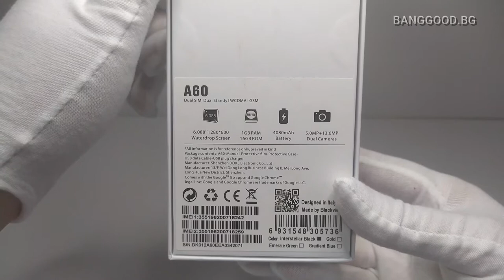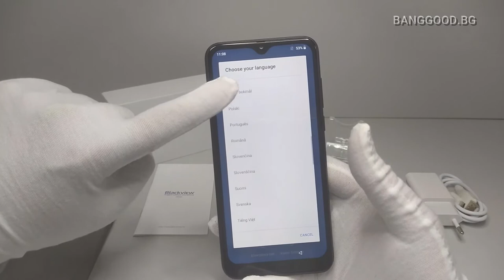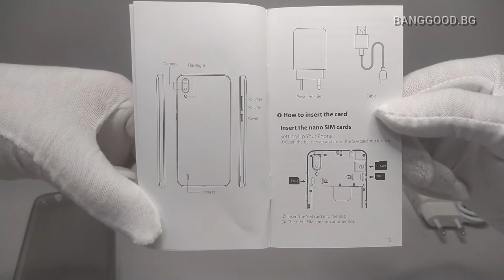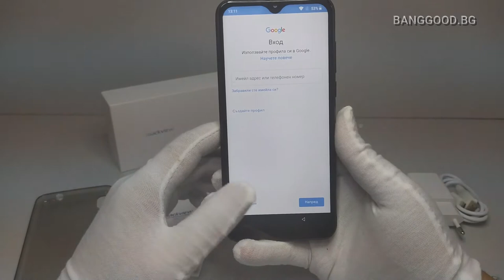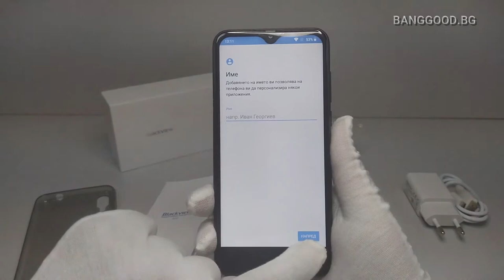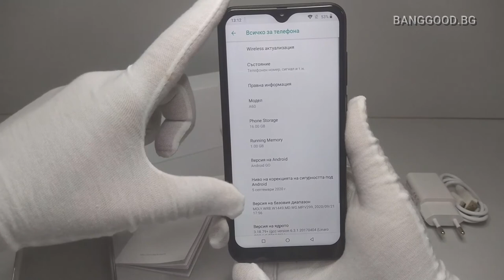Blackview A60, Global Version 6.1 inch, 4080mAh, 16GB ROM, Waterdrop Screen, BEST PRICE ONLY HERE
🌟🌟 YOU CAN ORDER WITH LOW PRICE

Basic Information
 Model -  Blackview A60(1GB+16GB)
 Band - 2G: GSM: B2(1900)/B3(1800)/B5(850)/B8(900)
            - 3G: WCDMA: B1(2100)/B2(1900)/B5(850)/B8(900)
 SIM Card -  Dual SIM Card Dual Standby (2 Nano SIM Card or 1 Nano SIM Card + 1 TF card)
 Style - Bar
 Color - Black, Blue, Gold

System -  OS  Android 8.1 Oreo (GO editaion)
 CPU - MT6580A, 4X Cortex-A7 , 4*1.3GHz
 GPU - ARM Cortex-A7
 RAM - 1GB
 ROM - 16GB

Screen
 Display Size - 6.1 Inch 19.2:9 Waterdrop Screen
 Resolution - 1280*600 Pixel
 Pixel Density - 270ppi
 Type -IPS
 Panel Technology - Multi-touch

Support Format
 Audio Playback Format  Support MP3/ M4A/AAC/MKA/AMR/ALAC/FLAC/APE/WAV
 Video Playback Format  Support AVI, MP4, WMV, RMVB, MKV, MOV, ASF, RM, FLV and Other Video Formats up to 720p/30fps
 Video Produce Format  Support up to 720p/30fps Video Shooting

General
 Camera/Picture
 Resolution
 Dual Rear Camera: 13.0MP+5.0MP  F/2.2+F/2.4
     HDR, PDAF, Autofoco
 Front Camera: 5.0MP  F/2.2
 Message  SMS/MMS
 Language  English, Spanish, Portuguese (Brazil), Portuguese (Portugal), Italian, German,  French, Russian, Arabic, Malay, Thai, Greek, Ukrainian, Croatian, Czech,Simplified Chinese, Traditional Chinese.(It has updated 48 languages)
 Input - Handwrite/Keypad
 WIFI -  Support, 802.11b, 802.11g, 802.11n
 bluetooth  Support, bluetooth 4.0
 OTA -  Support
 GPS -  Support, A-GPS, GPS
 Sensor -  Proximity Sensor, Light Senor, Proximity Senor
 Dimensions - 156.8*74*9.8mm
 Weight - 165g
 Battery - 4080mAh ATLi-ion battery
 Other Features - Calculator, Clock, Calendar, Music, Sound Recorder, Vide Player, FM Radio, etc.

Package Included  1 x Blackview A60 Phone
 1 x USB Cable
 1 x EU Charger(5V/1A)
 1 x User Manual
 1 x Warranty Card
 1 x Eject pin